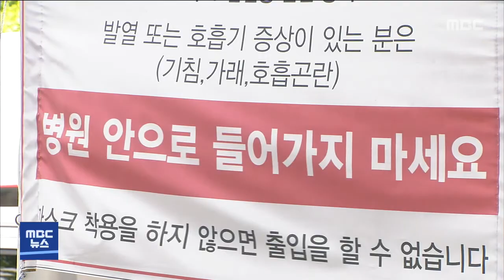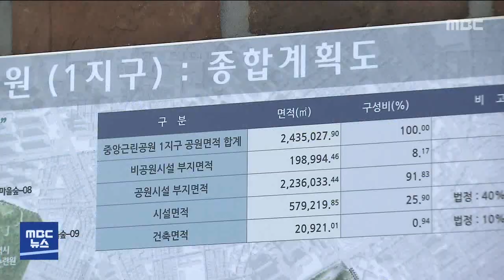[광주MBC 5시뉴스 2021.08.09] 항소심 3개월만에 전두환 첫 출석..건강 이유로 퇴장 요청